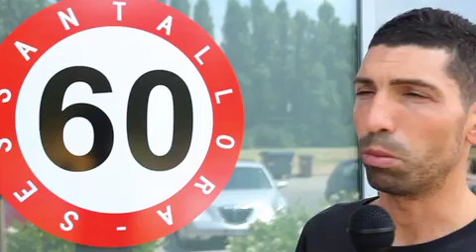Look Inside @ SESSANTALLORA - Velosystem Carpi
Fabio Gilioli ci porta alla scoperta del suo centro Sessantallora di Carpi Modena.
Biomeccanica e Servizi per il Ciclista